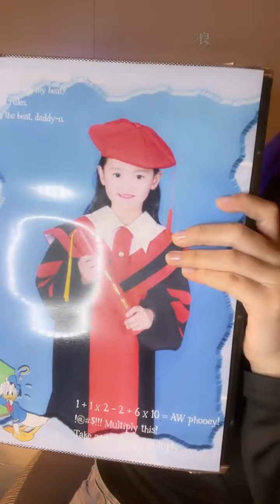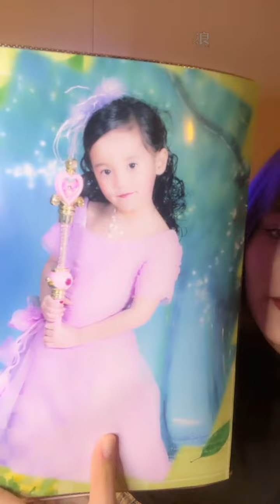220413 20:04 AKB48 TEAM TP 柏靈 浪Live